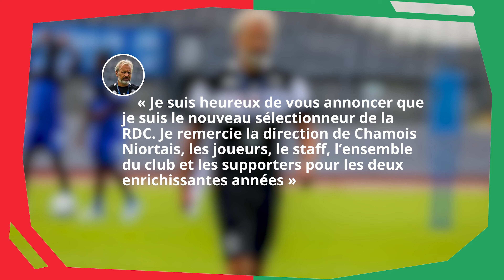Sébastien Desabre, nouvel entraîneur des léopards face aux défis majeurs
LiGABLO NEWS  － Au sommaire :
-   Jean-Marc Kabund placéé sous MAP
-    Ferre Gola en liberté provisoire
-    Sébastien Desabre, nouvel entraineur des léopards de la RDC